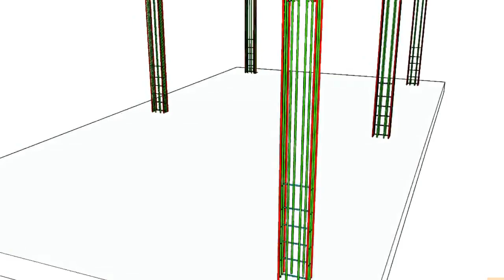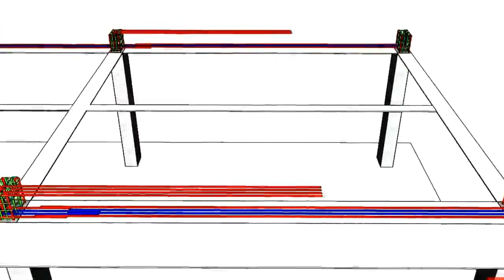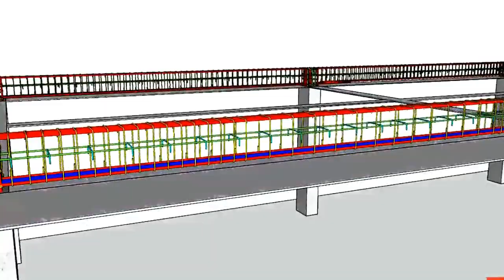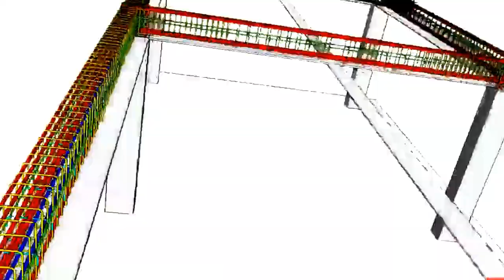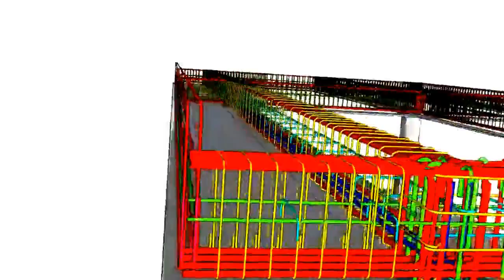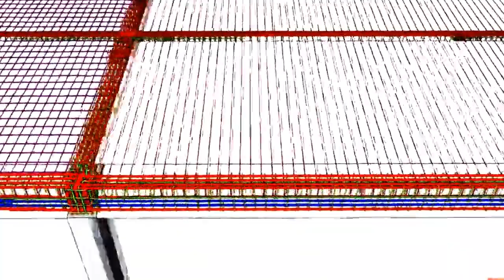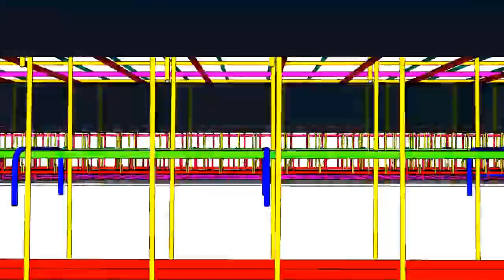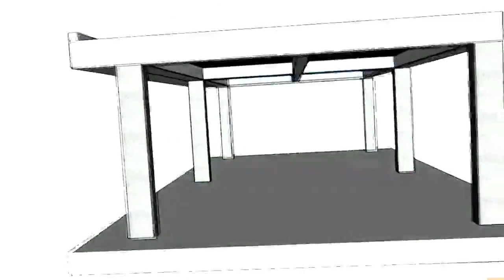الطريقة الصحيحة لتركيب الحديد من أجل بناء سقف بالاسمنت قوي ومتين | HIRFATII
تابعنا على القناة الرسمية لحرفتي

في هاذا الفيديو سوف نشرح الطريقة الصحيحة والمعتمدة من طرف المهنديس على طريقة تركيب وتشبيط الحديد من أجل عمل الخرسانة المسلحة، وهاذا لأجل بناء منزل أو مسكن متين وقوي وحتمل ثقل كبير وأيضا مضاد للزلازل.
في الأول سنتطرق إلى الدعامة المصنوعة من الحديد الصلب والتي تكون في وسط المبنى والتي يكون فيها العمود الحديدي في الوسط مباشرة.
2- ثانيا سنشرح الدعامة الثانية والتي تكون بجانب المبنى اي من جهة الحائط أو من جهة الجيران.
3- واخيرا سوف نشرح الدعامة المتواجة في الركن حيث تتميز بان العمود الحديدي متواجد في الجانب مما يسمح بان تكون الدعامة في اطراف المبنى.
وأخيرا طريقة افراغ الاسمنت المسلح فوق كل تلك الأعمد،
ويتضمن الفيديو أمثلة كثيرة عن كل دعامة حديدة من أجل تبسيط المفهوم للمتفرج
كما انف سنريكم الطريقة الصحيحة لتركيب الحديد من أجل بناء سقف بالخرسانة المسلحة لكون قويا جنا ويتحمل ثقل كبير
أقوى طريقة في بناء دعائم أو اساسات البناء من أجل بناء أرضية قوية لتحمل البناية | HIRFATII